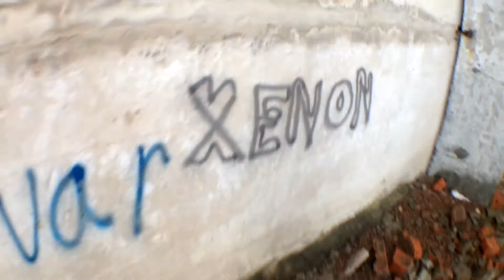VLOG ● ШОК! Самая высокая водонапорная башня l Самый крутой руферинг!!!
Залезли на самую большую водонапорную башню!
Ребята даже камера от увиденного не фокусировалась)